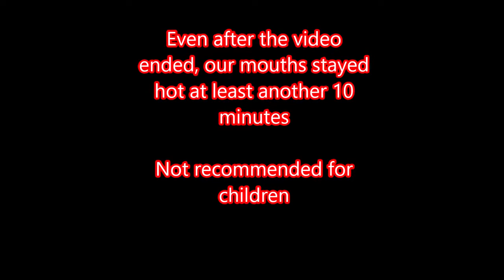Toe Of Satan Lollipop *Worlds hottest lollipop*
We tried the Toe Of Satan. The worlds hottest lollipop. When I say this lollipop was hot, hot is an understatement. The after effect of this lollipop is real. Totally not for children.

We accept all challenges. Let's make it fun youtube. Challenge us and we will gladly accept.